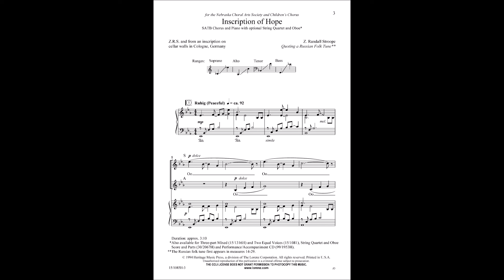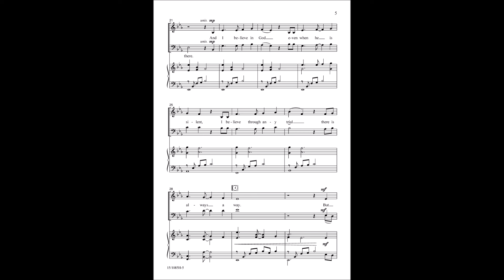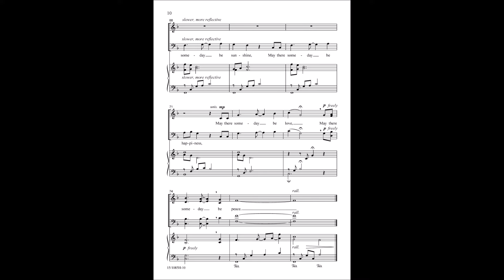Inscription of Hope (SATB) | Z. Randall Stroope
The elements used to create this piece came from diverse sources, including fragments of a Russian folk melody and a Jewish text, but the message is universal: hope and firm belief will eventually reign victorious over the greatest of odds, be they prejudice, hate, or fear of death. Limited ranges, an a cappella middle section, and a brief narration all contribute to the effectiveness of this accessible song of hope.